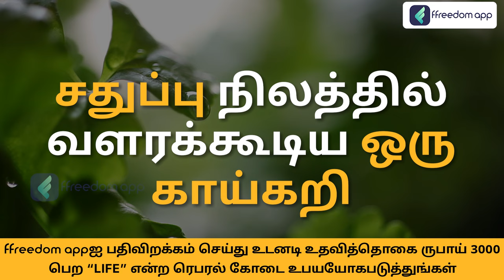Celery Farming Course Trailer in Tamil | ffreedom App